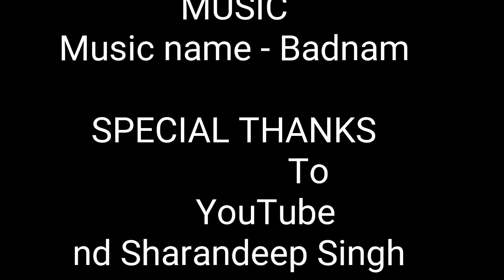BADNAM (The Bad Boy) Mankirt Aulakh | Dj Flow | Gold Media | Latest Punjabi Songs 2017 Video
Nirbhay D boy